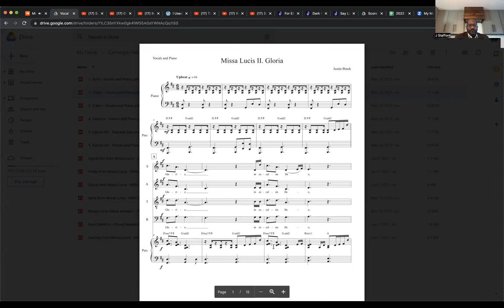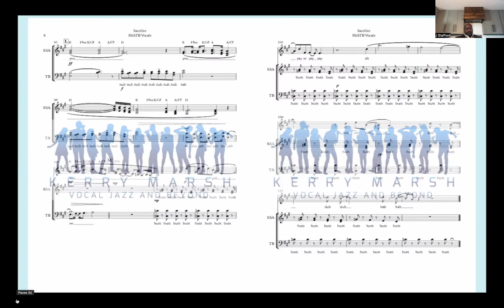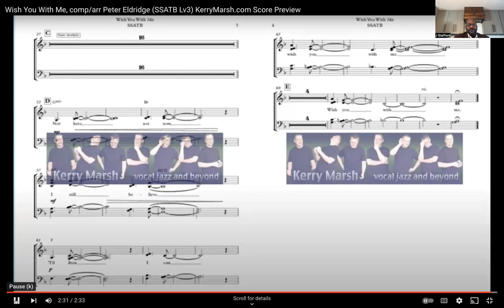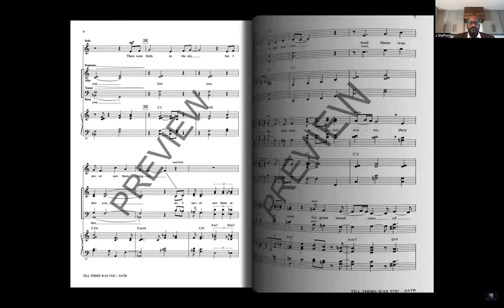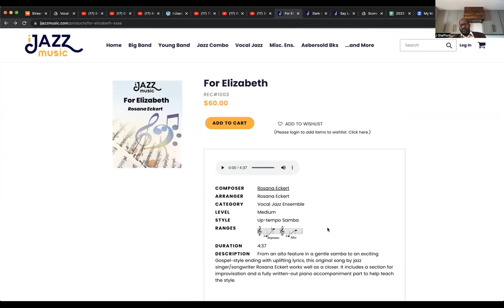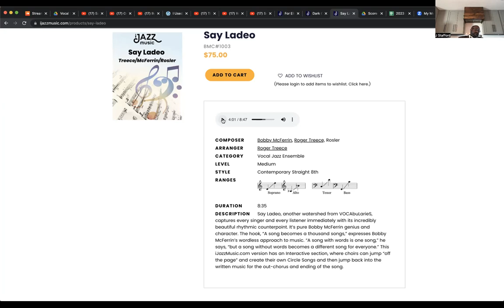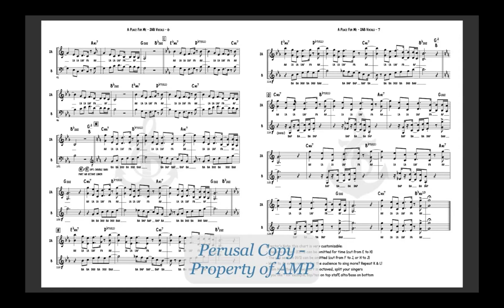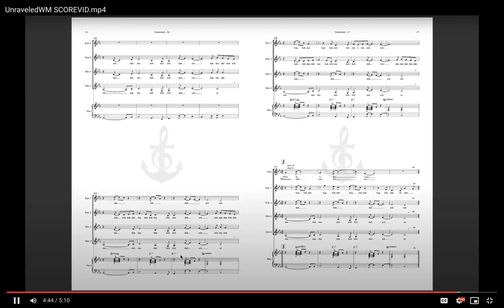ACDA National Vocal Jazz R&R Reading Session April 2023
Vocal Jazz reading session conducted by John Stafford, ACDA National Vocal Jazz R & R Chair